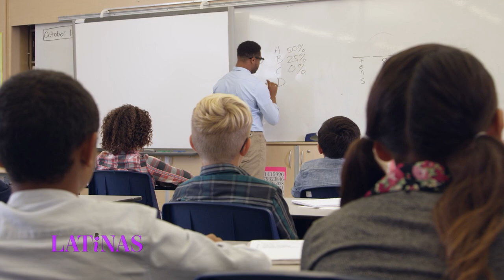Sonia Manzano & ALMAS WAY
Tinabeth sat down with Sonia Manzano to talk about her latest creation for pbskids called ALMA'S WAY! Take a look!